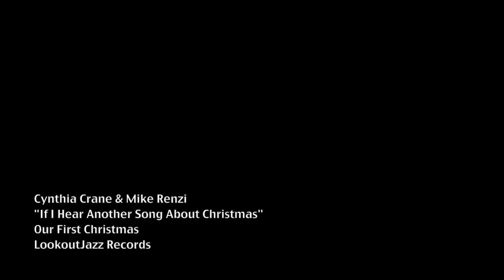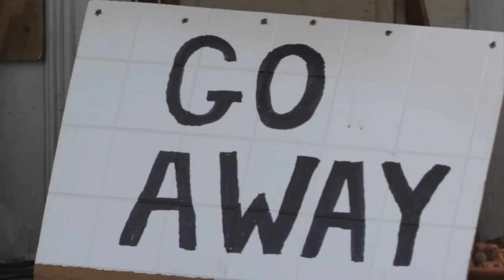Cynthia Crane & Mike Renzi - If I Hear Another Song About Christmas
A cute twist on Christmas music from Cynthia & Mike's CD: "Our First Christmas.” Music: Sammy Fain. Lyrics: Paul Alter. Piano/Arr.: Mike Renzi. Bass: Steve LaSpina. Drums: Terry Clarke. Cynthia Crane is a great saloon singer, performing LIVE in NYC! Video by Rob Langeder.